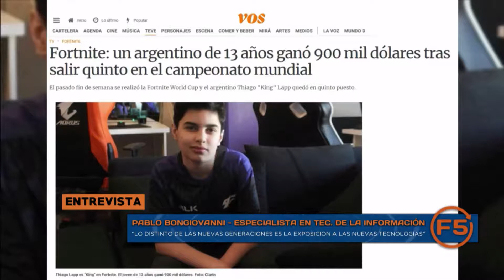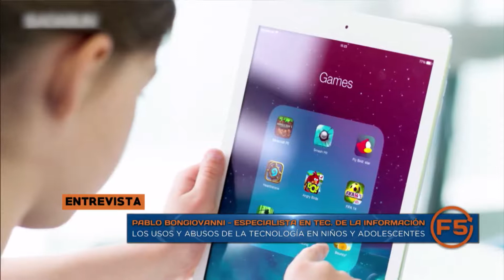Pablo Bonviovanni - Los niños y el uso de la tecnología - F5 13 08 19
Pablo Bonviovanni es especialista en tecnologías de la comunicación